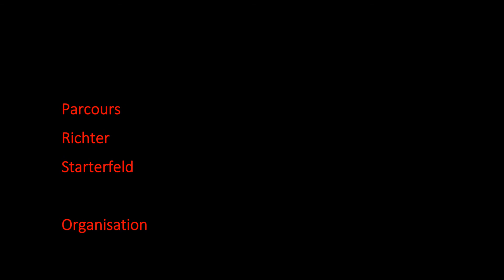Rolf und Baringa - Turnier Saarburg - 16.04..2017 - A3